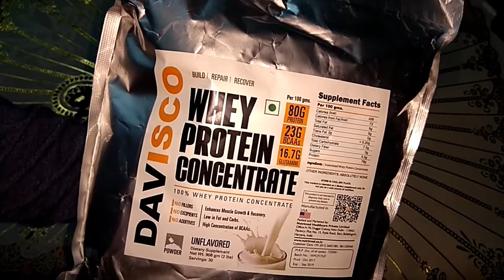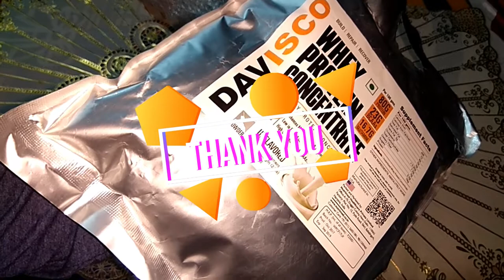DAVISCO Cheapest Unflavoured Whey Protein in India Unboxing Best Quality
DAVISCO WHEY PROTEIN CONCENTRATE 80%
Davisco Whey Protein Concentrate 80% will help ensure that you have the protein you'll need for muscle recovery – fast – to help maximize the results of your workouts. Not only is whey protein a great post workout, it’s also perfect to use throughout the day to stabilize blood sugar and suppress food cravings. Whey protein helps you to stay fuller longer, so it satisfies your appetite.

INSTANTIZED & Processed (ready to consume)

    Zero artificial flavors, artificial colors, preservatives or artificial sweeteners (Unflavoured variant).
    Pure single ingredient - 100% Whey Protein Concentrate (Ultra-filtered premium Whey protein).
    World class quality imported from USA (Davisco is one of the top 5 global whey protein manufacturers).
    Instantly soluble.
    Fast and easily digesting whey protein (PDCAAS score of this whey protein is perfect 1; its as easy to digest as a Banana or Yoghurt).
    Excellent choice for Post workout nutrition to supply protein to muscles immediately.
    Excellent post workout recovery (contains hefty 6.9 gm BCAA and 5 gm Glutamine per serving).
    100% Gluten free.
    100% Aspartame free.
Per Scoop of 30 gms has:

- 24 gms (Unflavoured) | 23.5 gms (Flavoured) Ultra-filtered Whey Protein -

- Zero Trans Fat -

- 6.9 gms BCAA (Leucine, Iso-leucine, Valine) -

- 5 gms Glutamine -
ORIGIN: USA
Servings per 2lbs Bag = 30